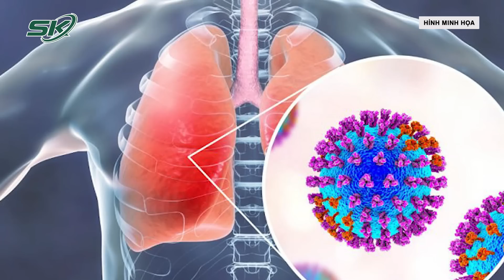Cảnh Báo Nguy Cơ Tử Vong Nếu Đồng Nhiễm COVID-19 Với Phế Cầu Khuẩn I SKĐS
SKĐS | Các chuyên gia y tế cảnh báo, nếu người bệnh đồng nhiễm COVID-19 với cúm hay phế cầu khuẩn trong thời điểm giao mùa như hiện nay có thể gây khó khăn trong công tác điều trị, nguy cơ tử vong tăng cao